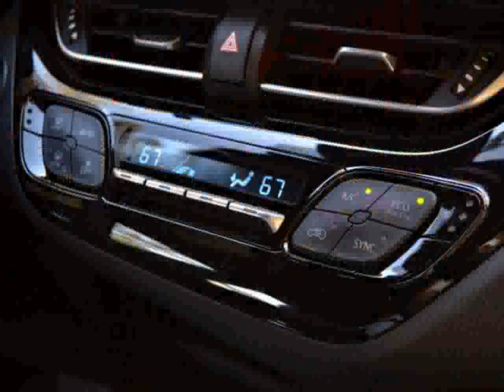toyota chr black - amazing